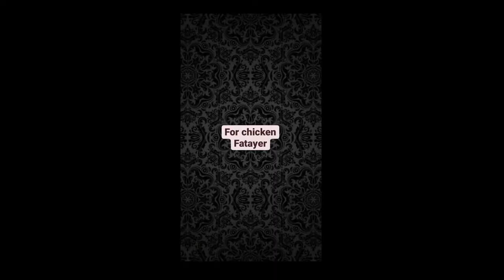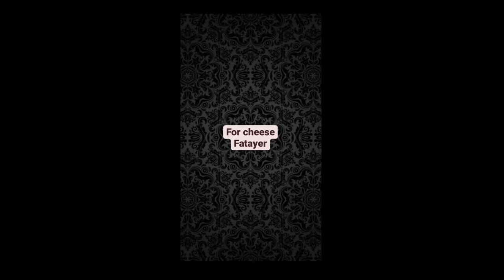Cheese and chicken fatayer I فطاير دجاج و جبن I Arabic Cuisine I How to make fatayer dough I Pie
Fatayer is a Lebanese pie consumed in middle east and other Arab nations. Fatayer includes pie filled with chicken , meat , cheese or labneh. Here is our recipe for chicken and cheese fatayer. Let us know how you like it in the comment section.

Ingredients:

For dough
- 2 cups all purpose flour
- 2tbsp milk powder
- 1 tbsp yeast
- 1tsp  sugar
- 1 tsp  salt
- 2 tbsp
- Oil
- 1 cup warm milk
- 1 egg

For  chicken  filling
-250 gm chicken  minced
- 1 chopped  onion
- 2 tbsp olive oil
- 1 tbsp crushed garlic  ginger and  one green chilli
- 1/4 tsp turmeric  powder
- 1/4 tsp cumin  powder
-1/2 tsp black pepper powder
- Salt to taste
- 1 chopped  tomato
- 1/2 tsp mix Italian herbs
- 1tbsp  butter

For  cheese  filling
- Cream  cheese
- Cheddar  cheese
- Mix herb
- Egg yolk for egg wash

Music
🎵 Track Info:

Title: A Turning Point
Artist: Artificial.Music
Genre: Hip Hop & Rap
Mood: Calm